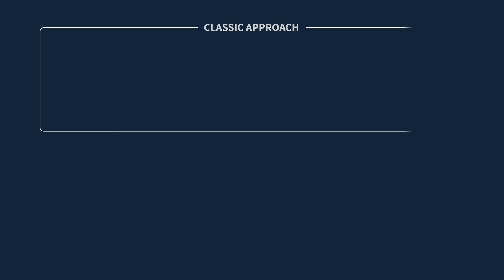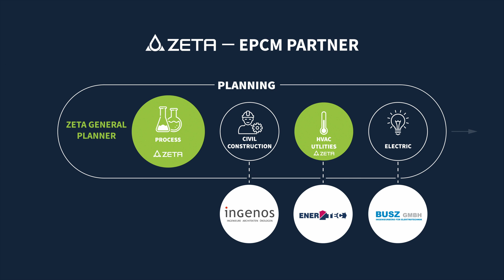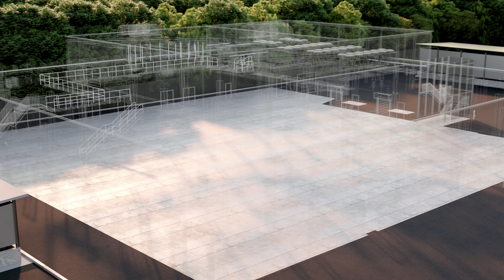Time to Market: EPCM Project for Vital Medications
Time to Market: Innovative digital tools accelerate the production of biopharmaceuticals

How do pharmaceutical companies manage to keep track of the multitude of digital solutions on the market and make the right decisions when it comes to cost-intensive CAPEX projects?

With the support of ZETA, the up-and-coming biotech company pharma& has found a solution: In just 25 months, the high-tech production center for Peginterferon of Loba biotech was built. This was made possible by the digital platform SES (Smart Engineering Services), which revolutionized the entire project process and reduced the project duration by 50%.